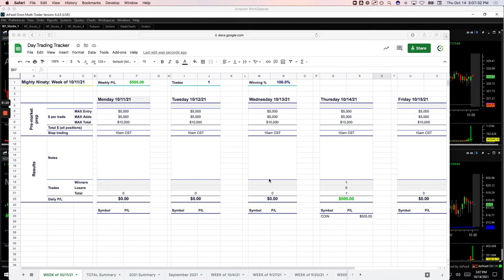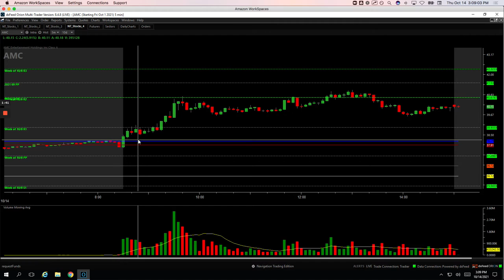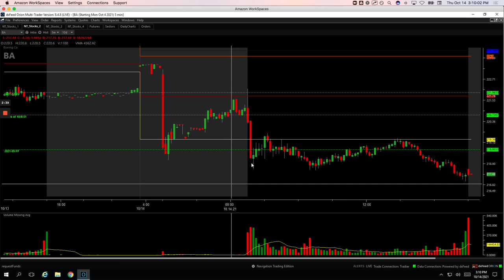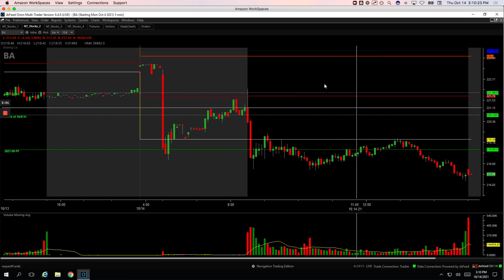Day Trading Recap: 10-14-21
Check out today's recap of our Day Trading:

👉Biggest winner - COIN

YouTube.com/navigationtrading
Facebook.com/navigationtrading